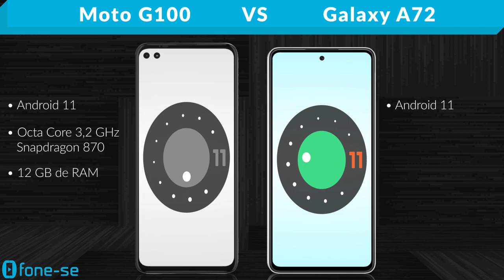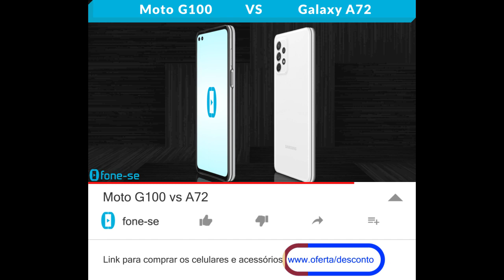Moto G100 vs A72 (Comparativo)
Snaps 870 e 720G no comparativo entre a ficha técnica do Moto G100 e do Samsung Galaxy A72, + uma comparação de tamanho exclusiva (3D), e muito mais.

Pergunta:
Qual foi o celular que vocês passaram menos tempo usando? Por quê?